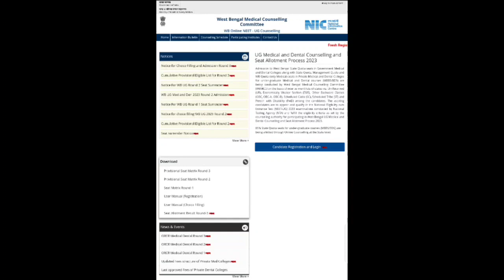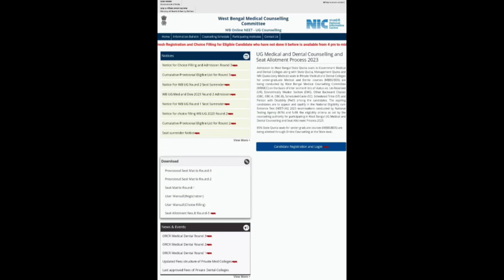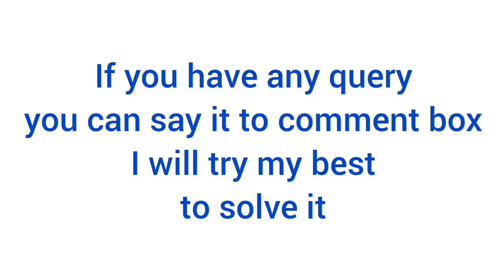urgent notice about registration & choice filling of online stray vacancy round west bengal /wbneet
mistakes you should avoid during 3rd round neet counselling
who are eligible for west bengal neet online stray vacancy round 2023
neet 2023 stray vacancy round west bengal
neet 2023 online stray vacancy round
neet 2023 round 4 stray vacancy round
all details of neet stray vacancy round 2023
all details about neet online stray vacancy round 2023
New Rules for NEET UG 2023 Counselling Stray Vacancy rules
NEET Counselling 2023- New Rules of Stray Vacancy Round
stray vacancy round
Mistakes You Need to Avoid in Round 3
what is stray vacancy round -4
what is online stray vacancy round
stray round -4 MBBS expected cut off 2023
Stray Vacancy Round MCC new rules 2023
mcc new rules for stray vacancy round
round 3 seat matrix 2023
west bengal neet round 3 seat matrix 2023
Mcc rules clarification about eligibility in stray vacancy round
AIQ round 4 stray vacancy round is safe or not
NEET 2023 West Bengal Round 3 Expected Cutoff
online stray vacancy round safe or not
don't expect too much for stray vacancy round
online stray vacancy round @edutalkswithmedico..2346
west bengal physical stray vacancy 2023 /West Bengal Stray Vacancy Round